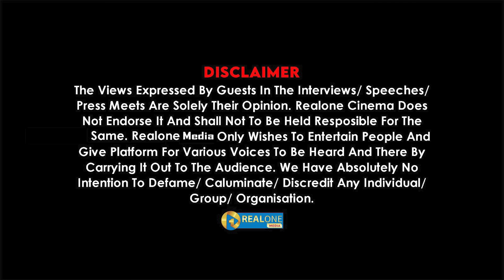மாமா வேலை பார்த்த "Program Producers" | பொண்டாட்டியை வெச்சு சம்பாதிக்கிறானுங்க! | Cheguvera